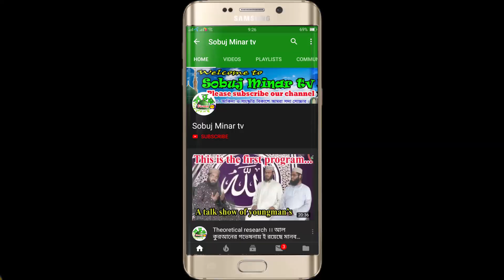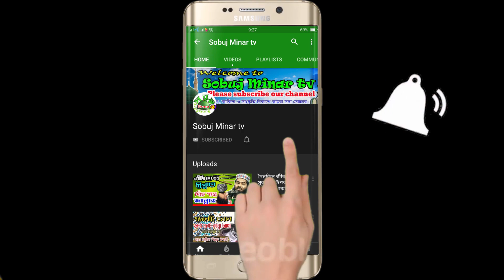অবিশ্বাস্য একটি তাফসির লিখলেন | ড.মুফতী কাফীলুদ্দীন সরকার সালেহী | Mufti kafiluddin sorkar salehi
লক্ষ করুনঃ- আমরা সল্প খরচে ওয়াজ মাহফিল ভিডিও করে ইউটিউবে আপলোড করে থাকি। যোগাযোগ করুনঃ 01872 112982/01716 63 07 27

 ⚠️  ANTI-PIRACY WARNING ⚠️

 "নতুন ওয়াজ ২০২০” ”নতুন মাহফিল ২০২০” “ওয়াজ মাহফিল” “ইসলামিক ওয়াজ” “সবুজ মিনার টিভি” “সবুজ মিনার টিভি ওয়াজ” “সত্য ইসলাম” “নতুন ইসলাম” “আধুনিক ইসলাম” “সহীহ ইসলাম” “ইসলাম ও জীবন” “নামাজ” “নামাজের নিয়ম” “সহীহ নামাজ” “রোজা” “রোজার নিয়ম” “হজ্জ” “হজ্জের নিয়ম” “যাকাত” “যাকাতের সঠিক নিয়ম” “ছারছীনা” “ছারছীনা দরবার” “সোনাকান্দা দরবার” “ফুলতলি দরবার” “ফুরফুরা দরবার” “জৈনপুর দরবার”